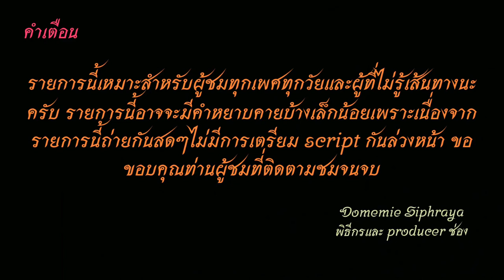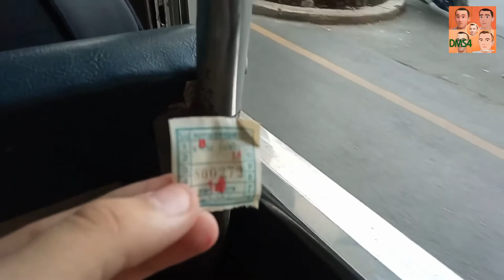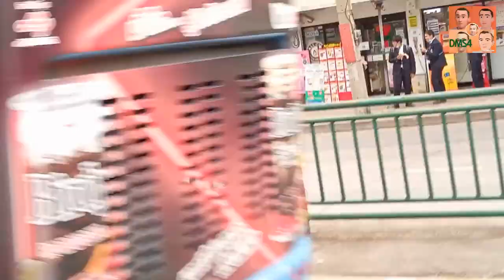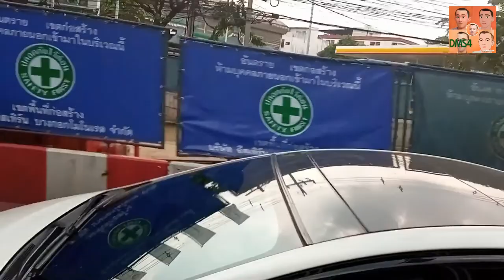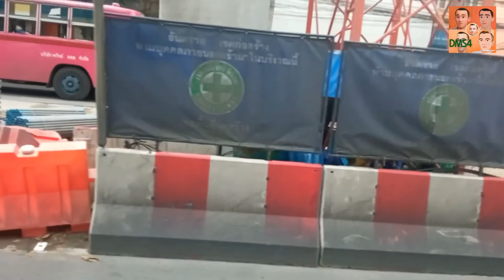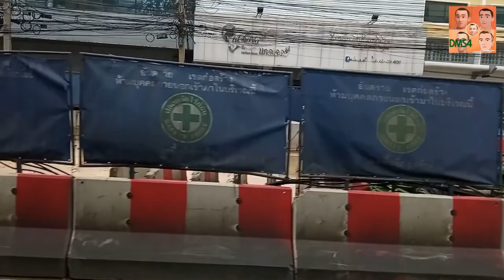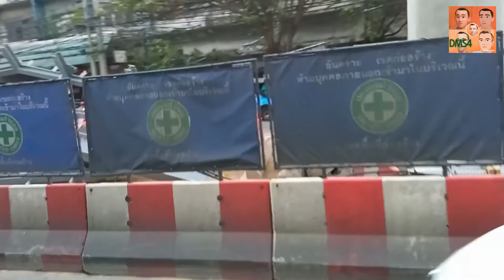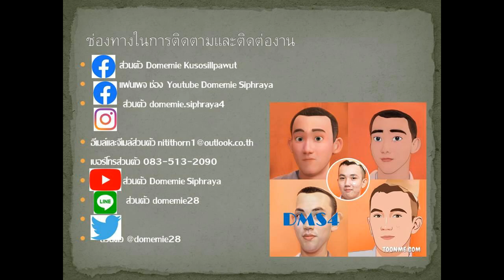Bus land EP.8.3 รถเมล์​สาย​ 8 (เอกชน เสริมแฮปปี้แลนด์ เก่า)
รถเมล์สาย 8 แฮปปี้แลนด์-ลาดพร้าว-พหลโยธิน-ราชวิถี-ศรีอยุธยา-หลานหลวง-วรจักร-จักรวรรดิ-สะพานพุทธ  ค่าโดยสาร 10 บาทตลอดสาย
Bus Line Line 8 Happy Land - Ladprao - Phahon Yothin - Ratchawithi - Sri Ayutthaya - Lan Luang - Worachak - Chakkrawat - Phutthason 10  baht fare throughout the line
1.ไอจีส่วนตัว domemie
2.เฟสส่วตัว Domemie Nitithorn Kusosillpawut
3.เฟสเพจ ช่อง Youtube Domemie